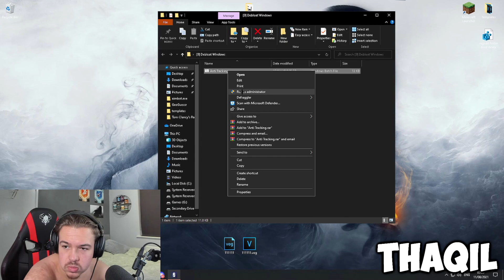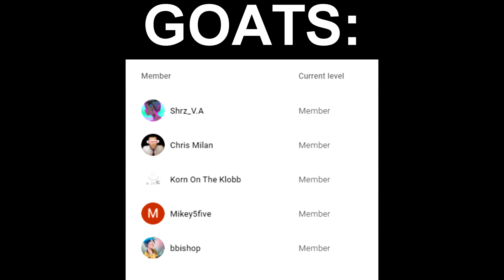Thaqil Activates CHEATS On Stream... Rainbow Six: Siege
Thaqil Using Cheats, wallhacks, aimbot Caught on Stream! Insane!

IF YOU'RE A GOAT GO WATCH THIS INSANE VIDEO